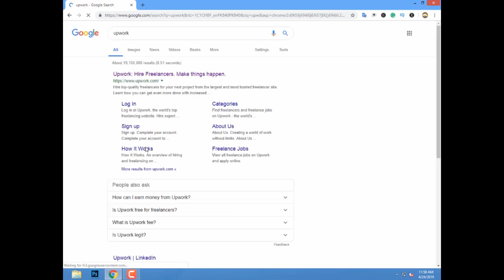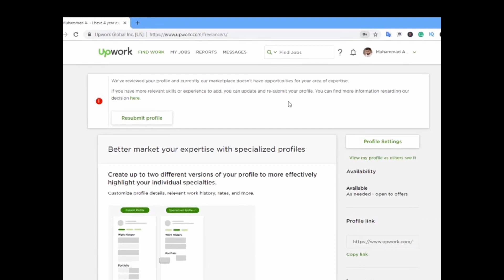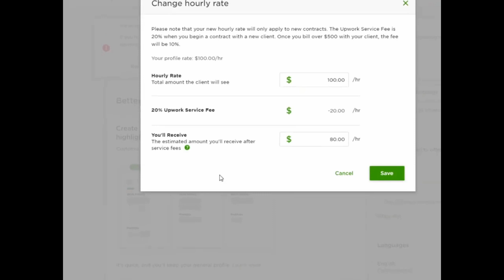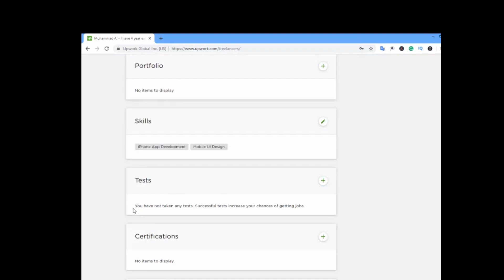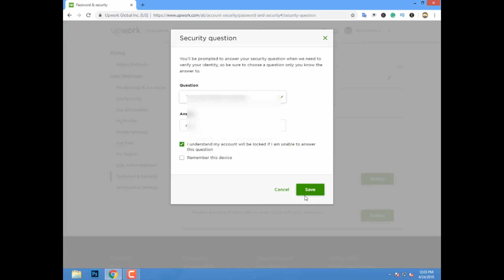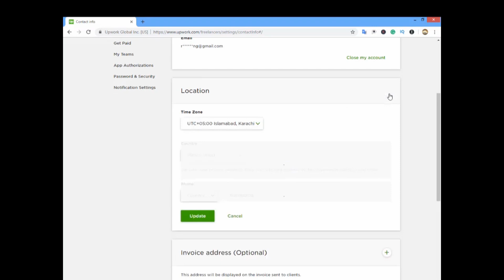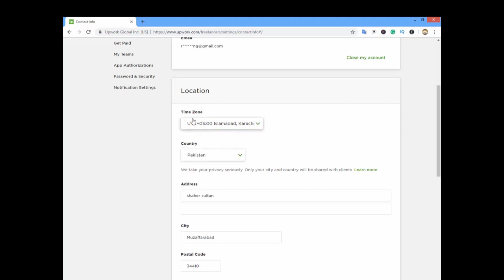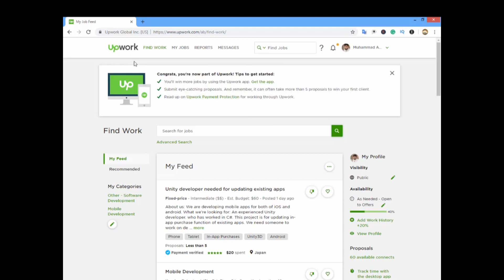How To Approve Upwork Profile| Get Approved On Upwork 2019 By yousaf tv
"Upwork Proposal Tips" "Upwork Profile Approval" "Get Approved On Upwork 2019"

how to get your profile approved on upwork,

Hi Friends!! I'm Junaid here with another fresh earning video. In this video, I will tell you how you can get your upwork account fully 100% approved in just 5 minutes. Some people might already know that Upwork is a freelancing website where some people offer their services and others purchase the services from this website. It is an world famous free lancing website, once you will get your account fully approved you can start offering your services out there and from those services, you can earn a lot of money.

How to get your Upwork profile approved (even if you got rejected 10x). Upwork Profile Approval in Just 5 minutes || 2019 || Live. How to Get Upwork Profile Approved in 2019?

Upwork profile approval tricks.how to approve upwork account 2019. Upwork profile approval 2019. how to get approved on upwork 2019. upwork profile approval hack. upwork profile approval tricks 2019. Upwork in-demand skills

In This video I will Show you how to approved your upwork profile with in few seconds its amazing trick so please watch this video till end and please share with your friends.

According to CEO Stephane Kasriel, Upwork gets 10,000 new signups EVERY DAY.

As the site grows more popular, they’re also becoming more selective with who can apply for jobs. Lately, I’ve been getting an increasing number of emails from readers who are having a hard time getting their profile approved.

I know this can be frustrating. So today, I’m going to share the proven strategies my team and I have tested behind the scenes to increase your profile’s chances of being approved by Upwork.